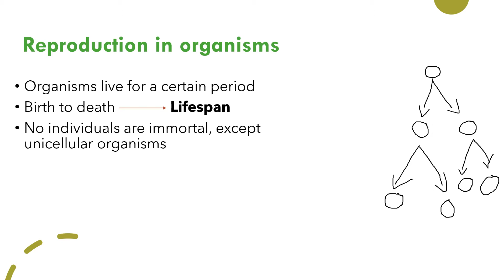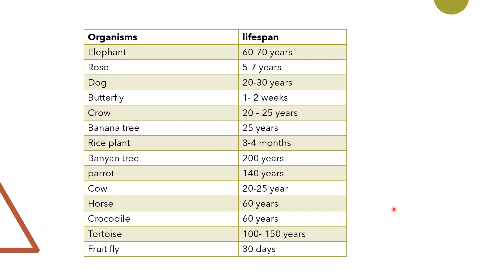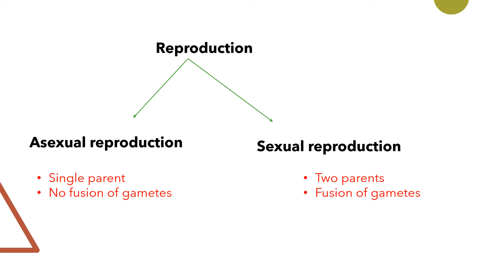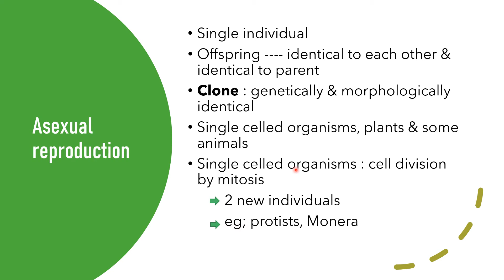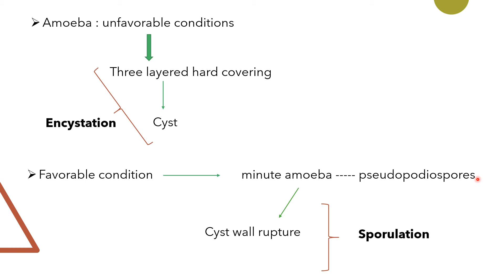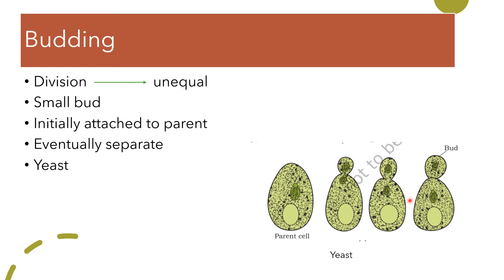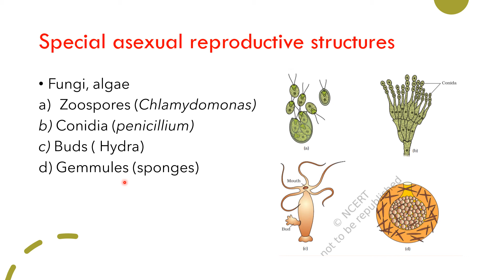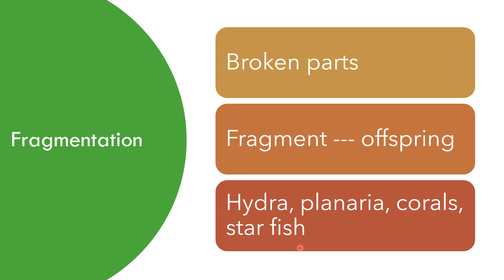PLUS TWO BIOLOGY/BOTANY CHAPTER 1, REPRODUCTION IN ORGANISMS IN MALAYALAM /SCERT KERALA SYLLABUS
In this video we talk about plus two botany first chapter reproduction in organisms. This is the first part of this chapter. Next parts will be uploaded soon.